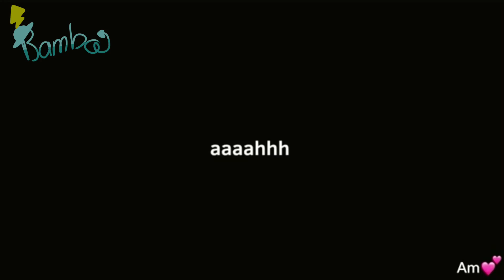Another collab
Silly collab with @amtheartistrandom5985
Pls check out her channel and vids,they’re amazing!✨